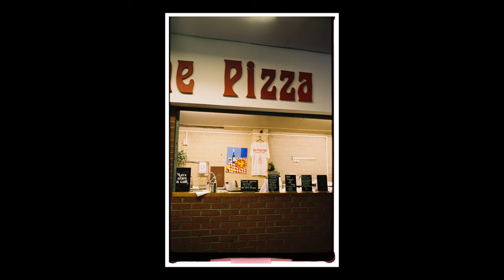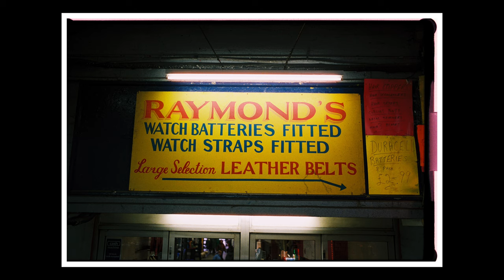time capsule ii: the barras market, glasgow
welcome to the world famous barras market! having not been in a long while, i revisted the barras earlier in the month and then decided i wanted to come back and capture the sound of it, so i returned the following weekend with a roll of film and my trusty audio recorder!

camera/lens:
leica m6 + summicron f2 (asph)

* * * my links * * *